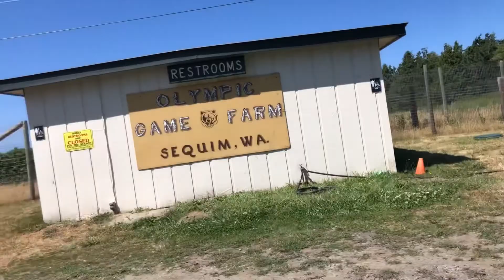Olympic Game Farm